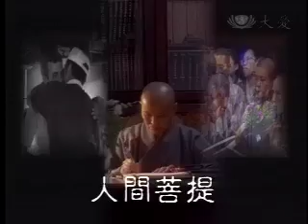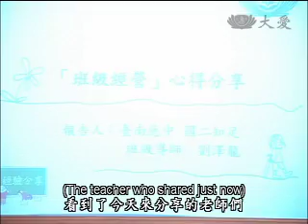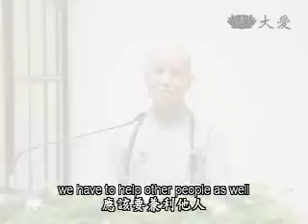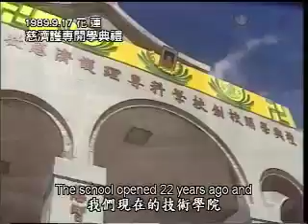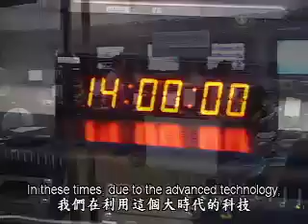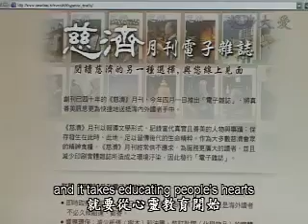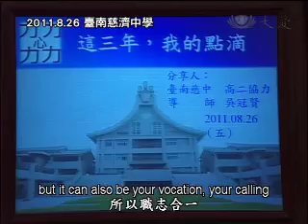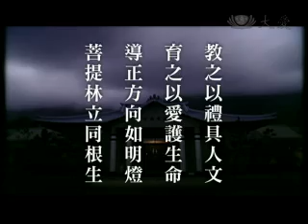20110829《人間菩提》從心靈教育開始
教之以禮具人文
育之以愛護生命
導正方向如明燈
菩提林立同根生